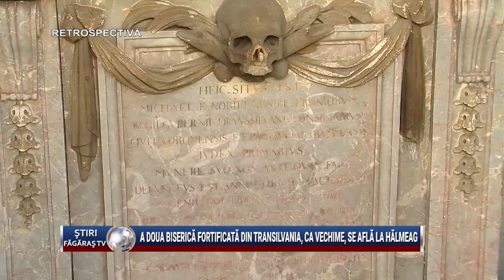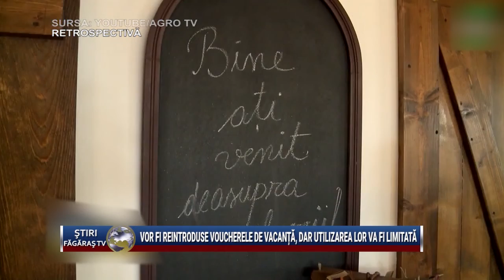Retrospectiva Stiri Fagaras TV- 22 - 27 noiembrie 2021